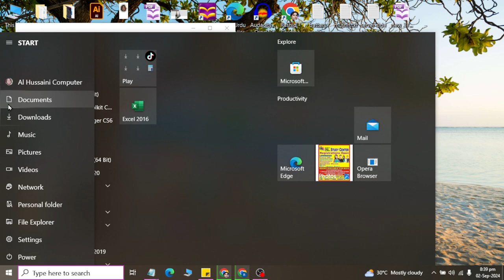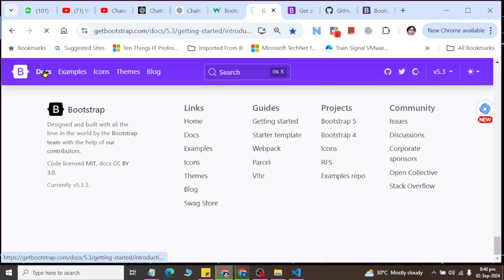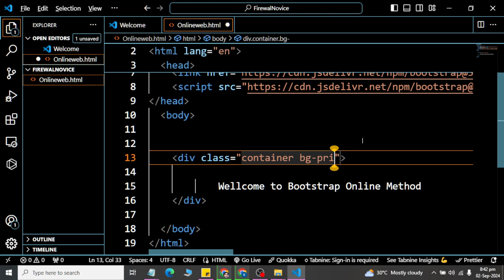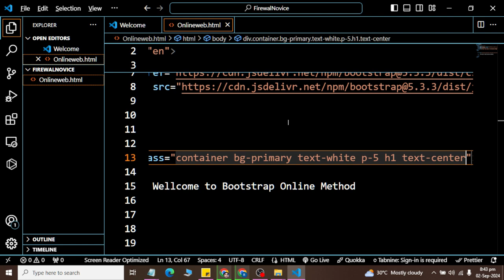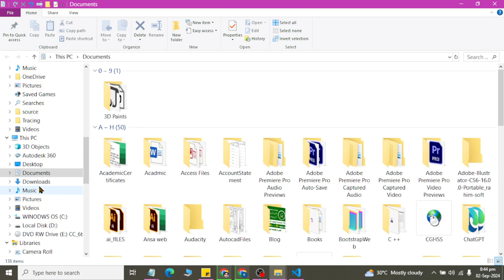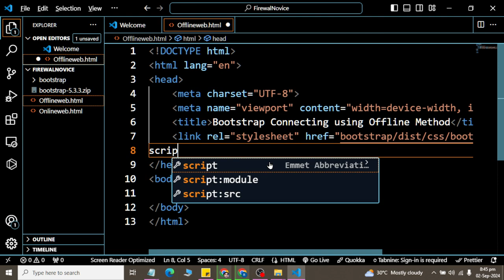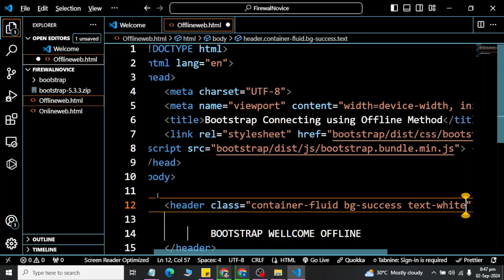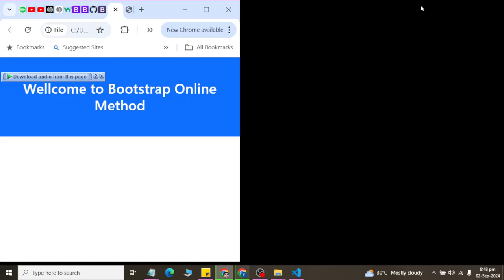Class 02 Connecting Bootstrap with Web Page Online and Offline 2024